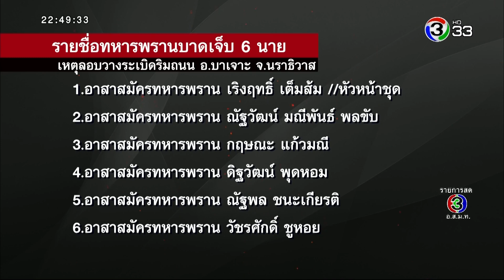ข่าว3มิติ เหตุลอบวางระเบิดบริเวณริมถนนบ้านส้มป่อย อ.บาเจาะ นราธิวาส ทหารพรานบาดเจ็บ6นาย